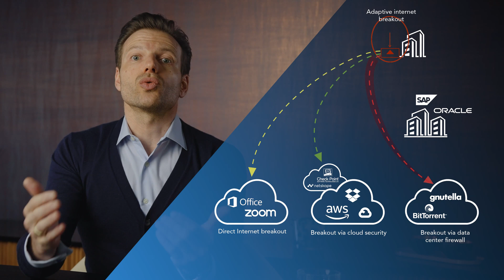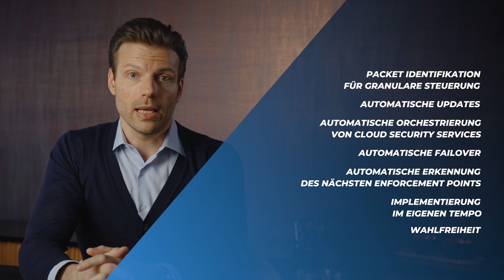SASE vs. SD-WAN | 03 SD-WAN erklärt - Savecall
SASE vs. oder SASE und SD-WAN ? SASE ist eine funktionelle Erweiterung eines SD-WAN um cloudbasierte Sicherheitsdienste. Um Unklarheiten zu vermeiden, hier unser Video: SASE vs. SD-WAN von Nikolaus von Johnston.

Für Informationen zu Preisen und Verfügbarkeiten von SD-WAN auch an Ihrem Standort, nutzen Sie unseren Online Preis & Verfügbarkeitscheck oder buchen Sie direkt einen Termin mit einem unserer Experten

Timestamps:
0:00 - Intro
0:49 - Was ist SASE ?
1:49 - Rolle eines SD-WAN in einer SASE-Architektur
3:19 - Clouddatenverkehr
4:08 - Fazit

Savecall bietet Expertenlösungen für ihre IT & Telekommunikation.
✓ kostenfrei
✓ anbieterunabhängig
✓ der gesamte Markt aus einer Hand